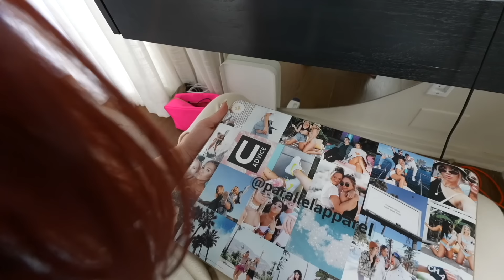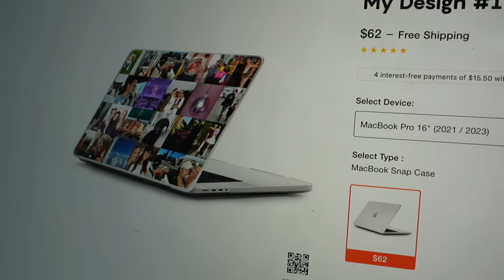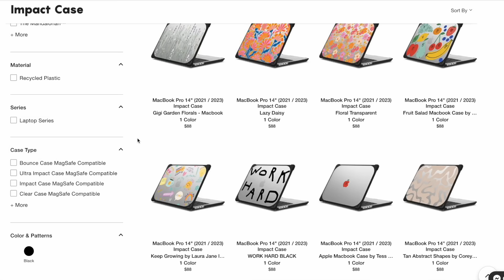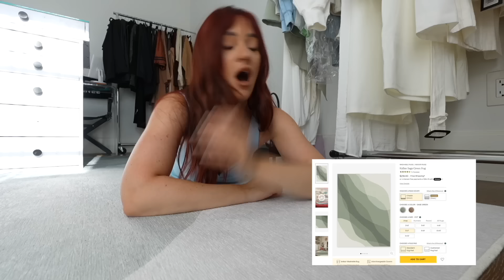summer weekend vlog: new furniture, closet, and grwm!!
Come see my weekend vlog!! I show you a sneak peak into the new glam room, and watch me style my outfits for the taylor swift eras tour. thx to Casetify for sponsoring go for 15% off your entire order! Love you guys! xo -Alisha Marie

Blue Top:

Ring light: